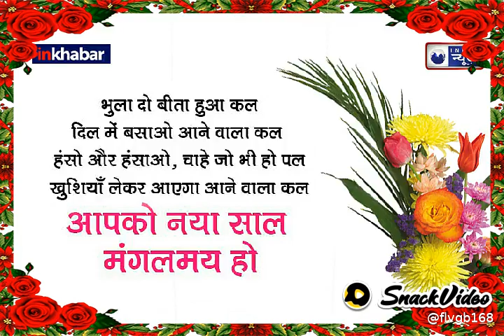Happy New year abhi se 😘🥰😉